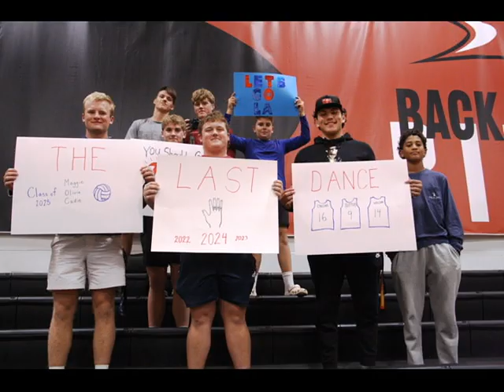Phots From Laurens Academy SCISA Class 2A Volleyball Championship Match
The Crusader volleyball team traveled down to Cardinal Newman HS in the Columbia area Monday, 10-21-24 to take on the Kings Academy Lions out of the Florence area.
 When the last volley was over, the Crusaders were able to celebrate their third State Championship in as many years as they took a 3-0 win over the Lions.
The Crusaders dominated the first set taking a 25-10 win. The Crusaders continued to control the tempo of the match in the second set as they rolled to a 25-14 win.  To their credit, the Lions did not go quietly into the good night as they fought back in the third set and took a brief lead and kept the match closer but the Crusaders would not be denied as they took a 25-19 win and the celebration was on.
The Crusaders finish the season with a great 28-3 record.  It was a great way to send out the Crusades 3 seniors Olivia Suttles, Cadie Wilson and Maggie Collins.
Congratulations to the Crusaders for the 3-peat!  Can we say 4-peat?